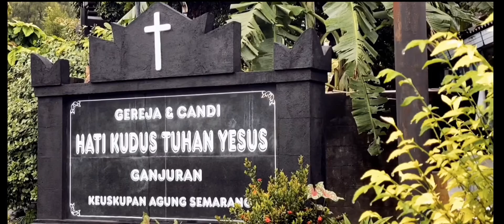Peacefulness shot on iphone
peacefulness - the absence of mental stress or anxiety. ataraxis, peace of mind, repose, serenity, peace, heartsease. quietude, quietness, tranquillity, tranquility - a state of peace and quiet.

shot on iphone 11 promax